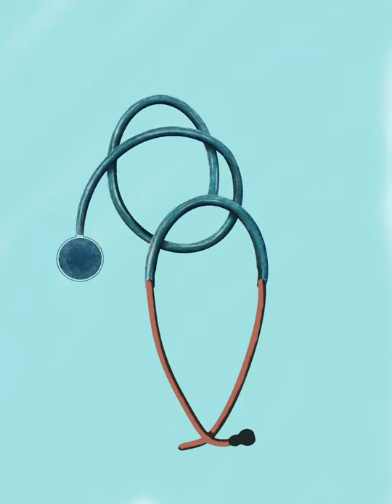Procreate timelapse for stethoscope painting